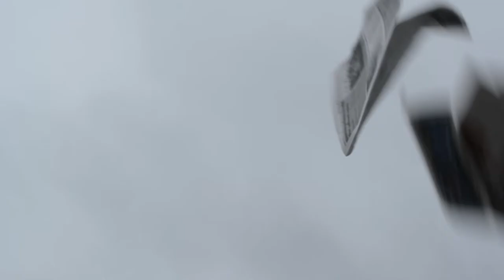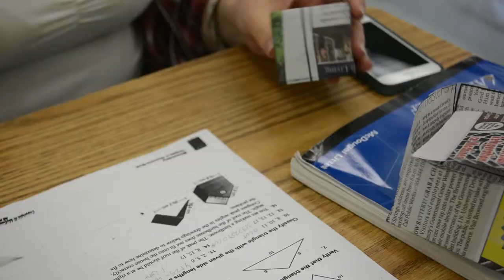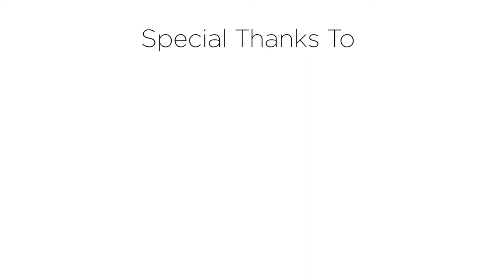Newshapers NOT FINAL (Audio levels need to be fixed)